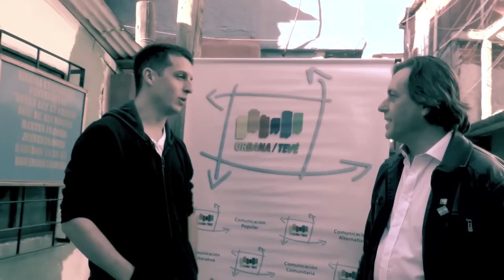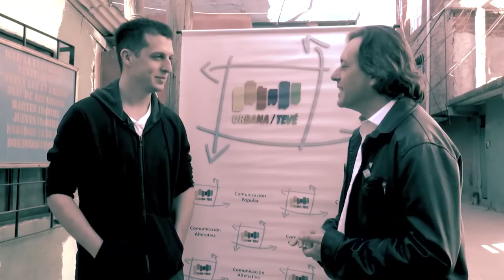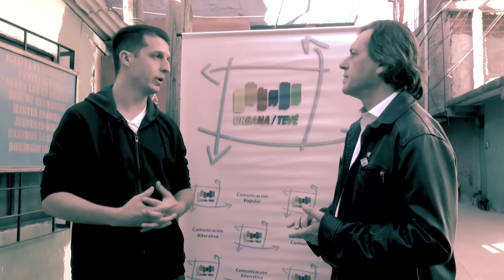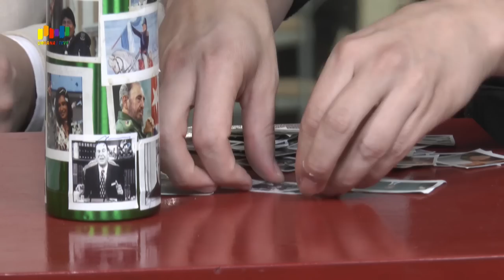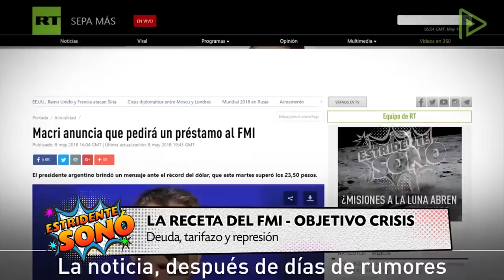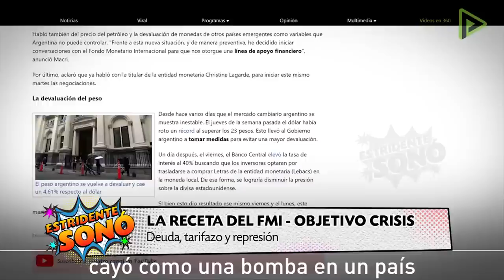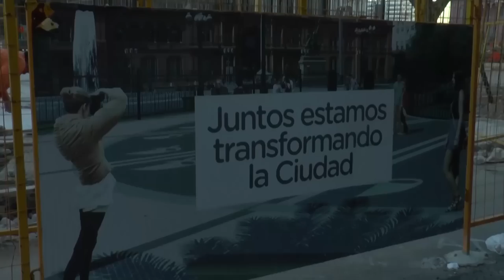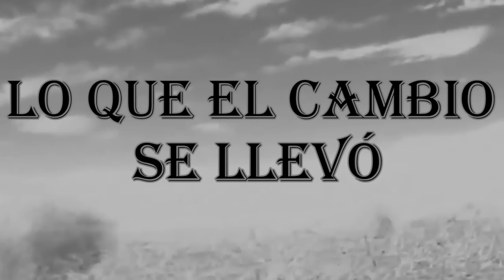09 - Estridente Sonó - Juan Marino